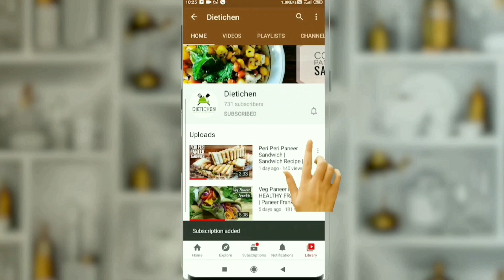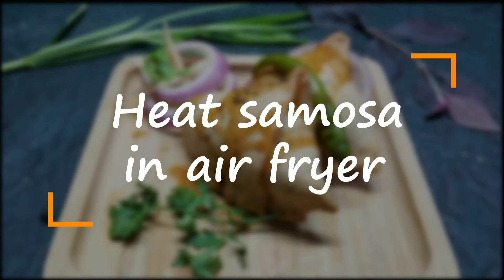Air Fryer Recipes Ep6- Samosa | समोसा | Healthy Tasty Tea Time Snacks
Hey guys, Today's recipe is about the famous Desi Samosa but the twist here is that I will
be making it in the Air fryer so that we can avoid the amount of oil that goes in it and still retain the amazing taste it is known for.

If you are interested in my other air fryer recipes do check the playlist below

So lets gather the ingredients, which are just a handful, and lets get going.

INGREDIENTS
Samosa dough
1 bowl maida(all purpose flour)
मैदा
1 tsp Ajwain( carom seeds)
1 tsp salt
2 tbsp desi ghee
Water

Stuffing
1 tsp oil
½ tsp Asafoetida
1 tsp cumin seeds
1 tsp cashew
1 tsp red chilli
1 tsp coriander powder
1 tsp dry mango
1 tsp garam masala
Crushed coriander seeds
1 tsp chaat masala
1 tbsp salt
1 tsp cumin powder
½ bowl boil peas
4 boil mashed potatoes

So do try it out and share your experiences in the comments section below.

Things I use/recommend:
SMART KITCHEN PRODUCTS:

Air Fryers - Philips - Kenstar

Microwave - Amazon Basics

Food Processor - Usha FP3811

Dishwasher - IFB

Sandwich Maker - Wonderchef

Sizzler Plate

Barbeque Grill

One Plus 7T
Oppo Reno 3
Samsung Galaxy S8
Canon M200
Face Tripod

FOR STORAGE:
64GB SD Card(Camera)
4TB Hard Disk
2TB Hard Disk

ADD-ON’S:
Measuring Cups
Food Brush
Charcoal for Barbeque

COOKWARES:
Wonderchef Cookware
Induction Kadhai

Eat your Favorite Food without Worries 😉

Happy Cooking !!

air fryer samosa
samosas in air fryer
samosas indian
samosas ingredients
desi samosa recipe
desi samosa chaat